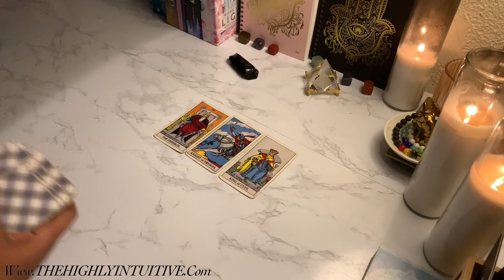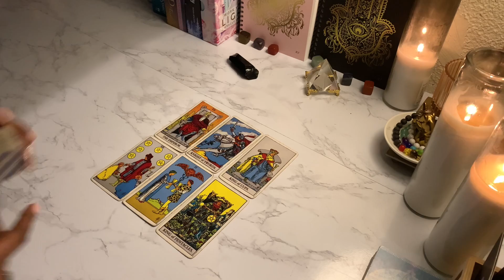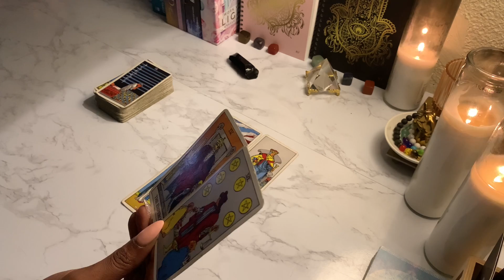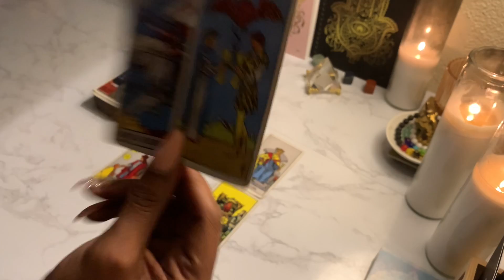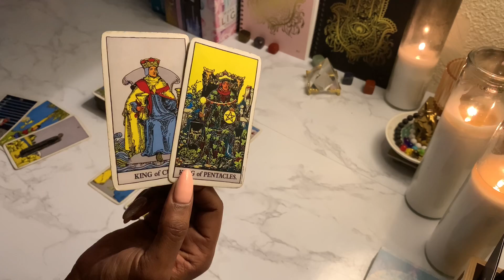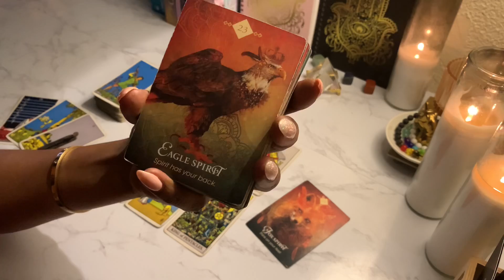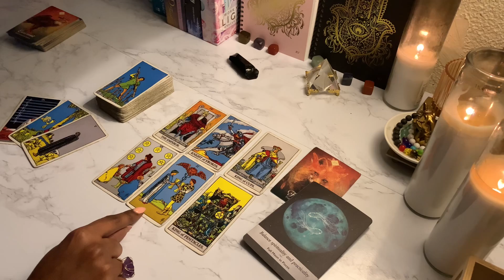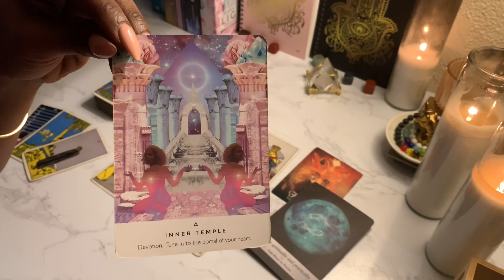ARIES -You BOTH Want This! It’s Time⏰ | April | Tarot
Aries Weekly Tarot Reading | Horoscope April 2022

MY FAVOURITE BOOKS :

I'm listening to A New Earth by Eckhart Tolle, narrated by Eckhart Tolle on my Audible app.